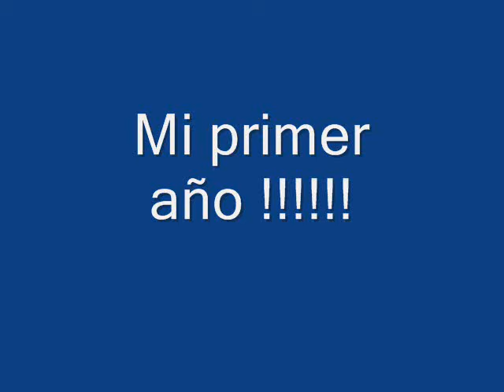Carmencita, de película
En su primer año le hicimos un álbum. y este fue el resultado.